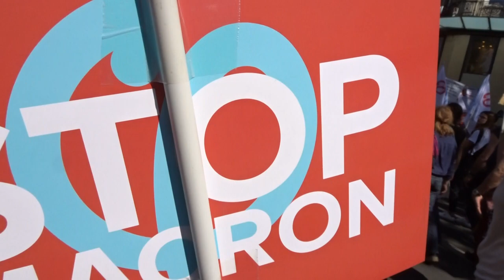La Fête à Macron Paris 5 mai 2018 #10 Les cheminots Stop Macron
Les cheminots Stop Macron La Fête à Macron Paris 5 mai 2018 LaFeteAMacron Place de la République Paris France défilé samedi 5 mai 2018 - Manifestation La France Insoumise @FranceInsoumise François Ruffin @Francois_Ruffin Jean-Luc Melenchon @JLMelenchon FrontDeGauche @CGT @PCF twitter Popular Demonstration against President Emmanuel Macron Rally Saturday 5 May 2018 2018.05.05 video mariepanic mariepanic2 twitter @mariegendron @anne_hoa facebook @anne.hoa.39 @marie.gendron.3760